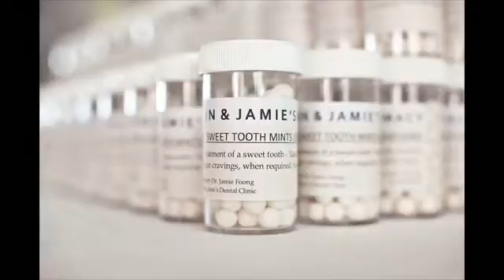Home Candle Party